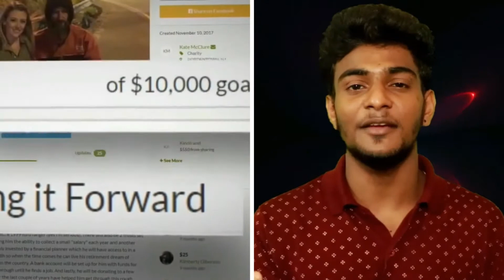ജീവിച്ചാ ഇവരെ പോലൊക്കെ ജീവിക്കണം//AMAZING PEOPLE//MALAYALAM//CRAZYMALLU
Listen ad-free with YouTube Premium
Song                        Ark
Licensed to             AEI (on behalf of NCS); BMI - Broadcast Music
                                 Inc., Featherstone Music (publishing), and 8 Music Rights
                                  Societies